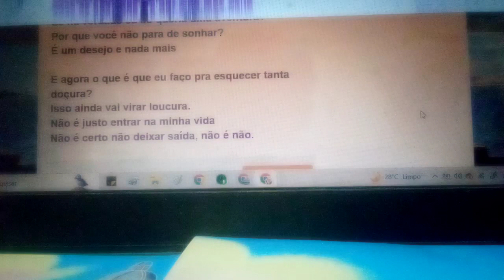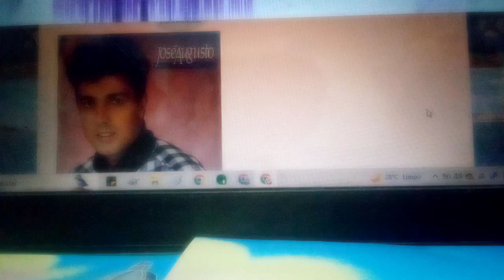Aguenta coração não esqueça que vc sou eu Ensaio Cover